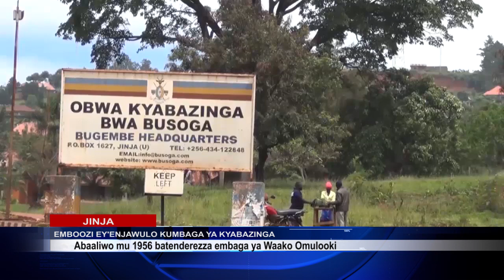EMBOOZI EY'ENJAWULO KUMBAGA YA KYABAZINGA